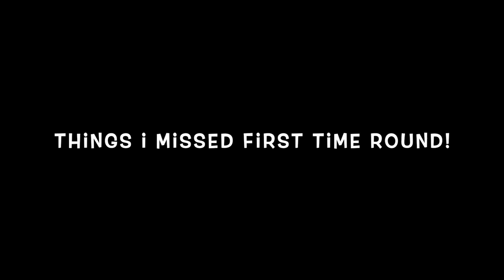LANA DEL REY (FT Jon Batiste) CANDY NECKLACES Music Video *REACTION*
In this video I watch the music video for Lana Del Reys song Candy Necklaces. I discuss the visuals and express how I feel about the music video! Let me know what you thought of it. Thank you !

tier 1: support , early access and uncut reactions
tier 2: song requests plus everything else in tier 1
tier 3: specific album reactions